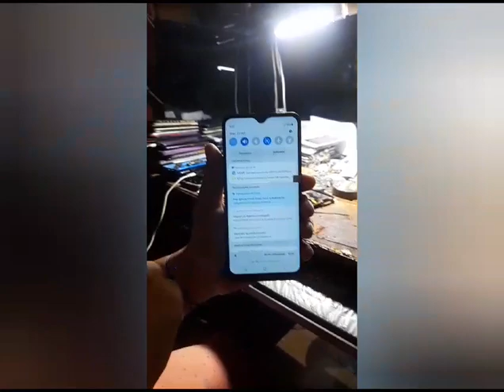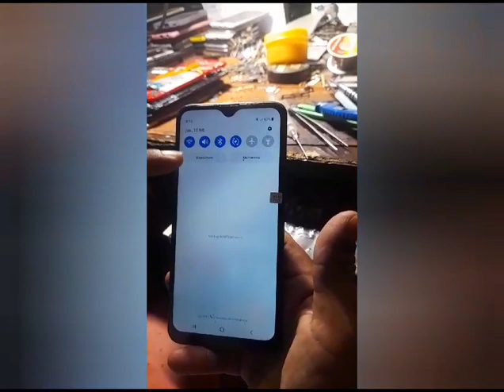Solucion wifi y blutto celular samsung A10S